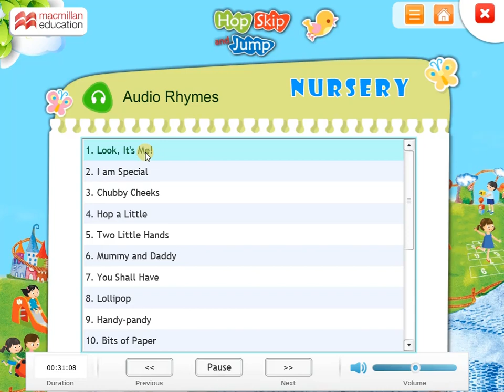Audio Rhymes | Macmillan Education India